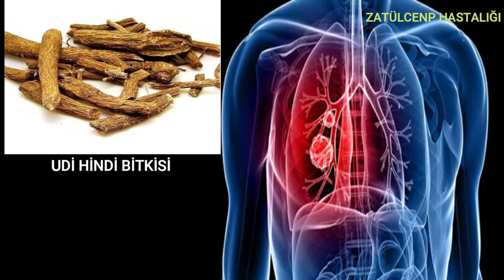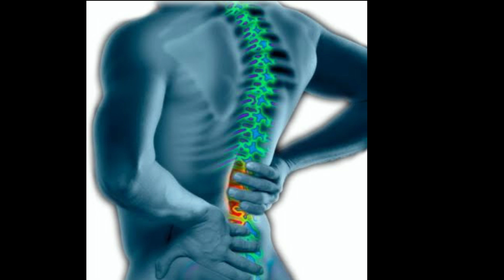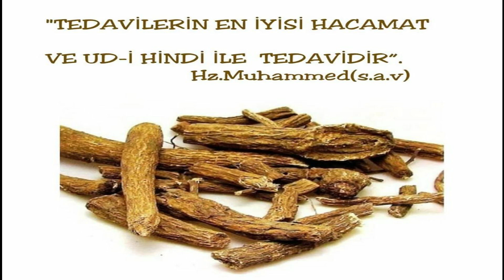Koronavirüse Karşı Doğal Tedavi (Udi Hindi - Kutsi Bahri)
Şifa kaynağı olan bitkiler arasında yer alan udi hindi, kutsi bahri adıyla tanınmaktadır.

Doğal tedavi yöntemlerinde sıklıkla kullanılan bu bitki, oldukça güçlü etkilere sahiptir.
Özellikle Doğu Asya bölgesinde bol miktarda yetişmekte olan bir ağaçtan elde edilen bitki, Çin'de daha fazla görülmektedir.
Evde kal ve bitkisel ürünler ile vucudunu destekle
Udi Hindi Bitkisi ile Tedavi Mümkün Mü?

Bilgi Küpü Kanalı olarak siz değerli ziyaretçilerimiz için Güncel, Tarihi, Ekonomik, Kültürel, Sağlık ve özellikle Araştırma olmak üzere birçok alanda benzersiz videolar hazırlamak için büyük gayret sarf ediyoruz. Videolarımızın devam edebilmesi için siz değerli ziyaretçilerimizin ilgi ve alakasına, daha ziyade desteğinize ihtiyacımız bulunmaktadır. Teşekkür ederiz.